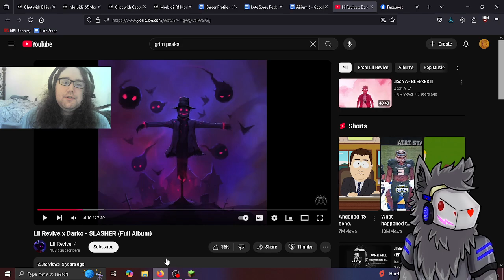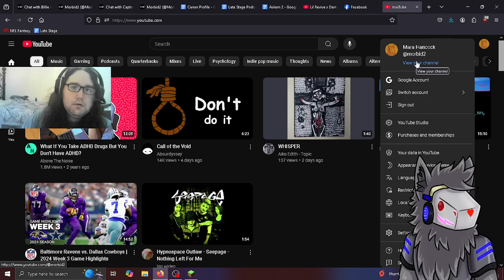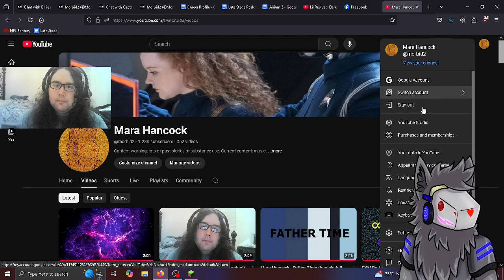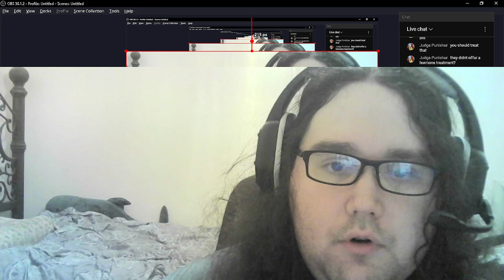Late Stage Podcast 7: Character AI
$MorbidOW2